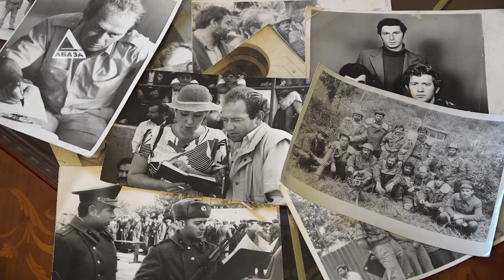Аспорт ахҳәааҟаҵара ахыҵхырҭаҿы. Аҧсны зҽаҧсазтәыз ажурналист Енвер Арџьениа 60 шықәса ихыҵит